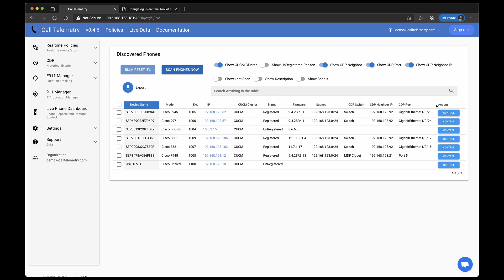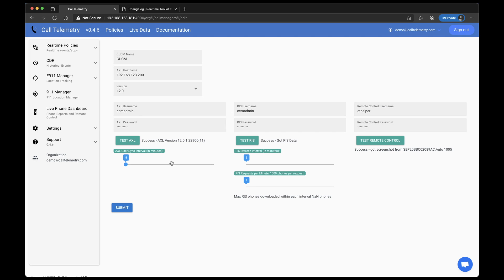Phone Report Tool for Cisco CUCM Callmanager with Serial and CDP LLDP Switch Neighbor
Cisco Callmanager Phone Dashboard showing phones,LLDP and CDP Switch neighbor data, serial number, firmware, and subnet data.

Phone Inventory  and Remote Control are FREE in the Community Edition with LLDP CDP details limited to 1,000 phones.

Post Video Updates (as of 2024):
International Locale support - all locales discovery supported.
All models supported.
New Fields:
Callmanager Device Pool
Hardware Version
Unregistered phone reports
Export and filtering features
Remote Control
AXL Paging and RIS Pacing Support for unlimited size phone clusters .